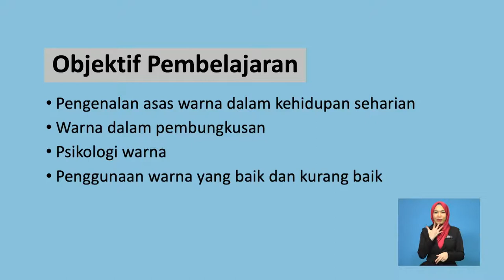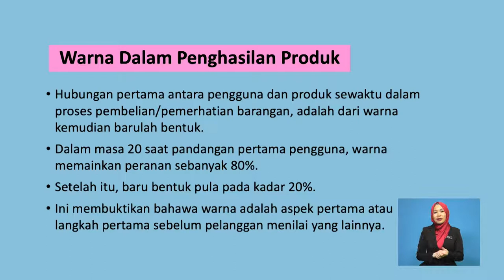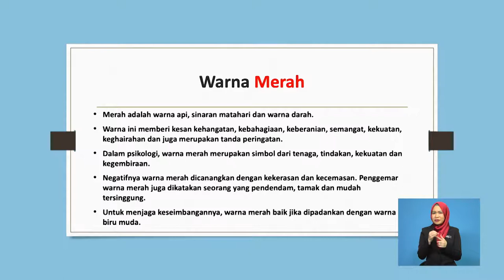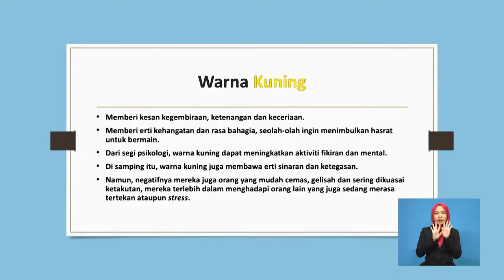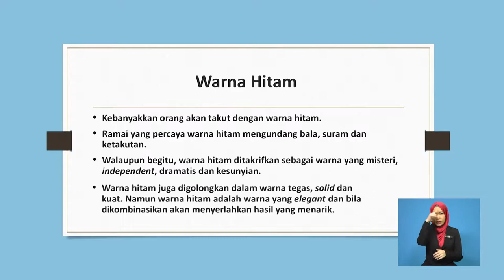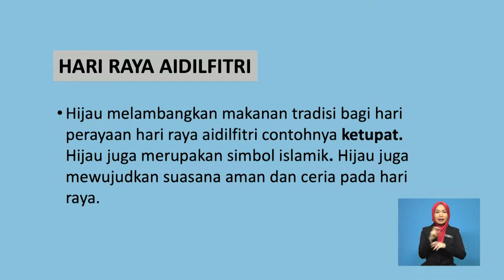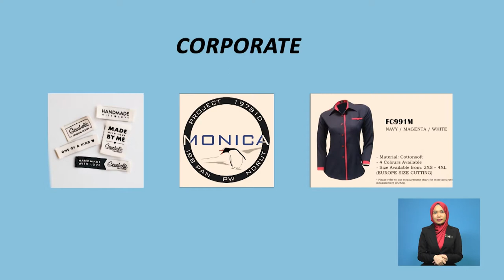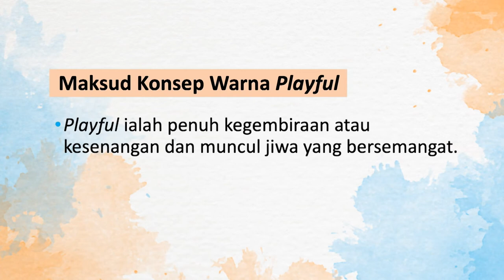Teknologi Reka Bentuk Dan Media Cetak | Apply Colour Concept to Artwork Colour Application | R772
Rancangan ini memaparkan seni penggunaan warna dan kesesuaian setiap warna dalam rekaan grafik